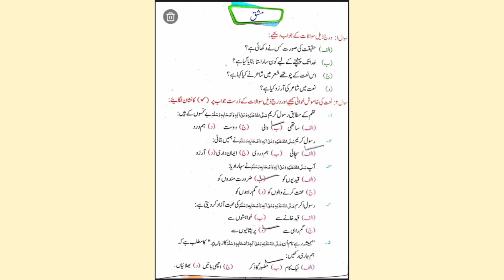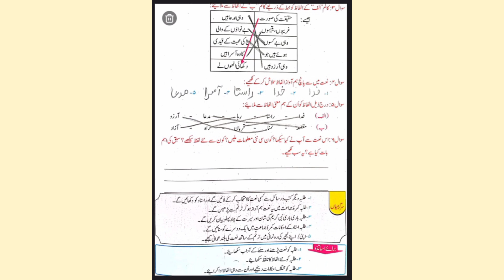Naat - Lesson 2 Tashreeh and Exercise| Class 5th Urdu Lazmi | Sindh Text Book Board Jamshoro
In this Video we will cover class 5 Urdu Lazmi Sindh Text Book Board Jamshoro

Lesson 2 Tashreeh and Exercise

Naat